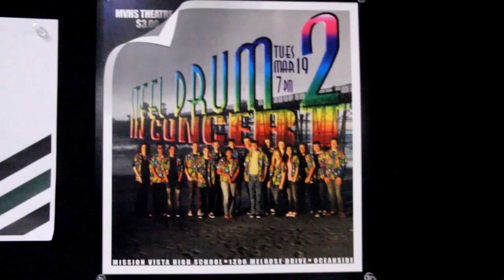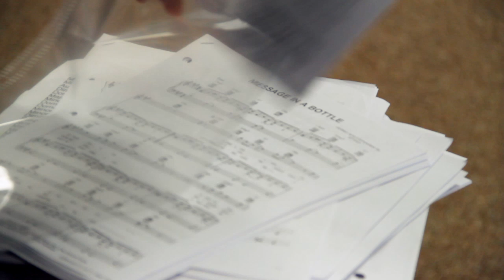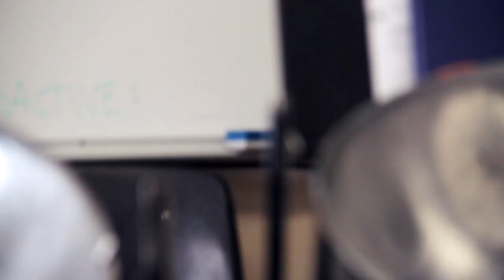STEEL DRUM ENSEMBLE STORY- Mission Vista Highschool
VIDEO EDITED AND COMPOSED BY SAM RODRIGUEZ.

MUSIC: ONE DAY, PLAYED BY STEEL DRUM 2 .

VIDEO MADE POSSIBLE THANKS TO:
management and all steel drum students.